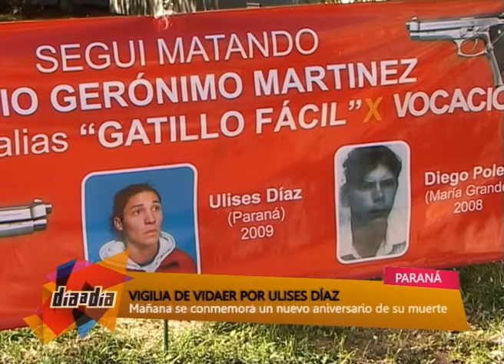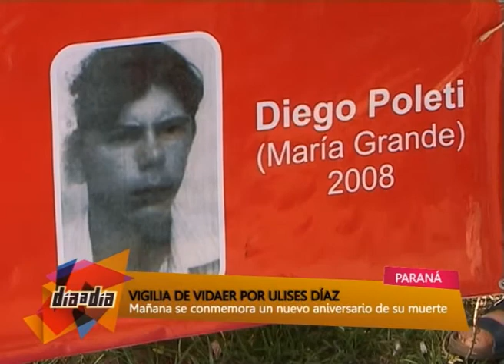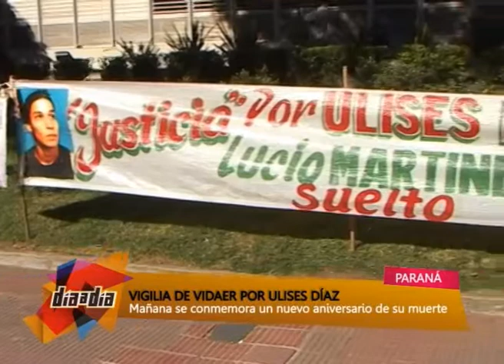NOTA VIDAER MAMA DE ULISES DIAZ